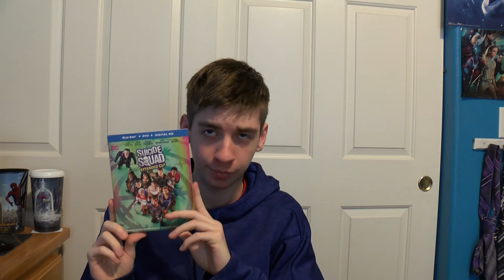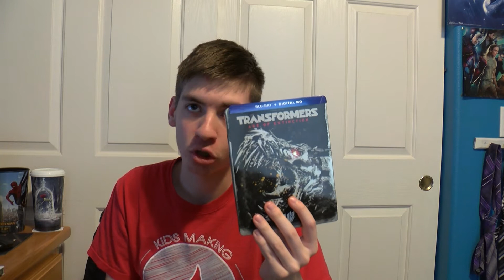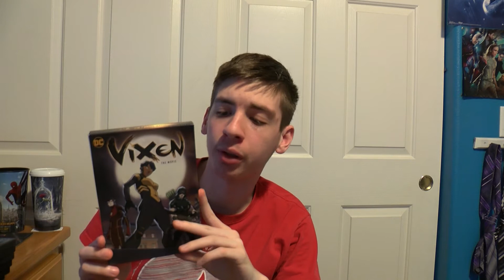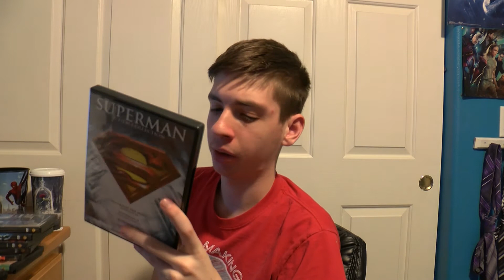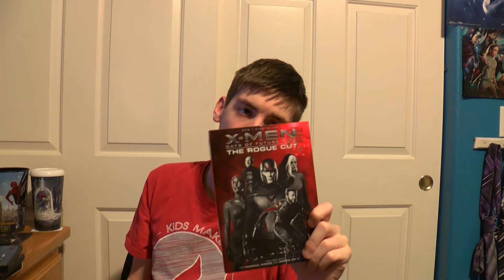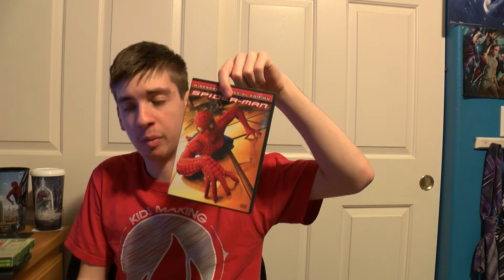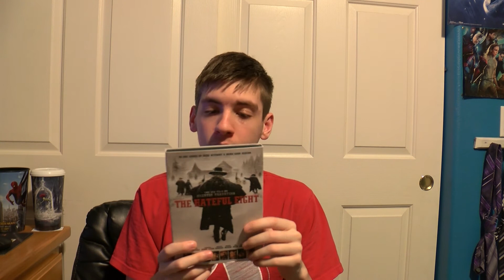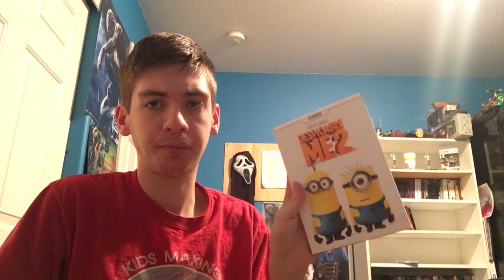Destin's Full DVD, Blu-ray Film Collection.